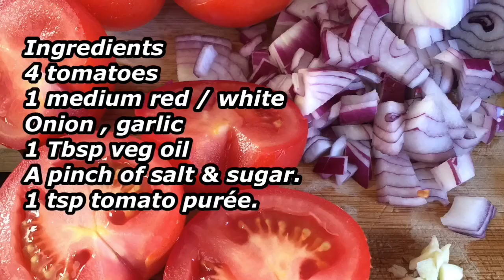How to make pizza sauce .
របៀបធ្វើទឹកប៉េងប៉ោះ សំរាប់លាប ភីហ្សា ។